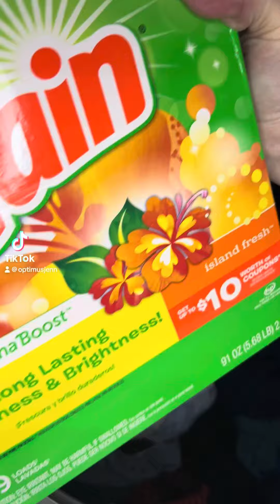My favorite combo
My secret to making my clothes smell amazing- Gain Island Fresh powder and A&H clean burst liquid. Soooo good! Enjoy :)